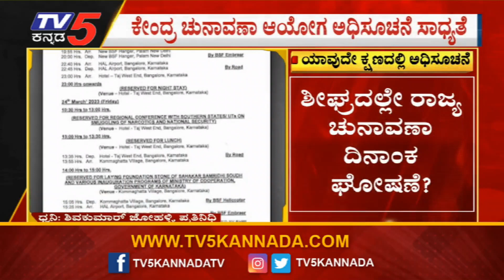Karnataka Assembly Poll 2023: ಶೀಘ್ರದಲ್ಲೇ ರಾಜ್ಯ ಚುನಾವಣಾ ದಿನಾಂಕ ಘೋಷಣೆ ! | TV5 Kannada